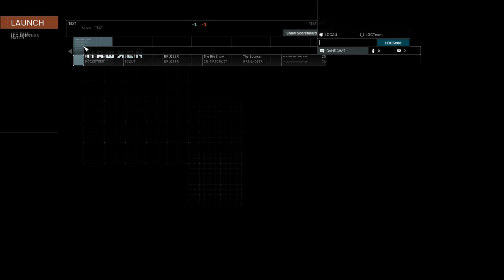Munchmo Plays: Hawken: Amazing Match (H332)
Today we play Team Deathmatch on Frontline.

War is a Machine.

Hawken is a fast-paced, multiplayer mech combat game.